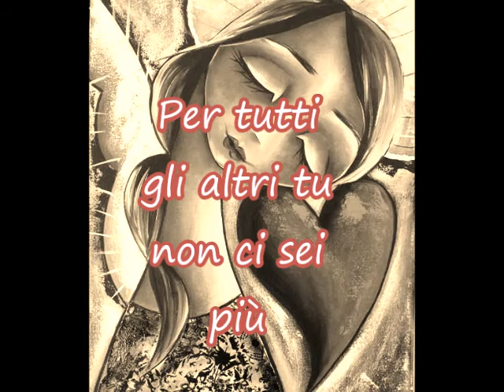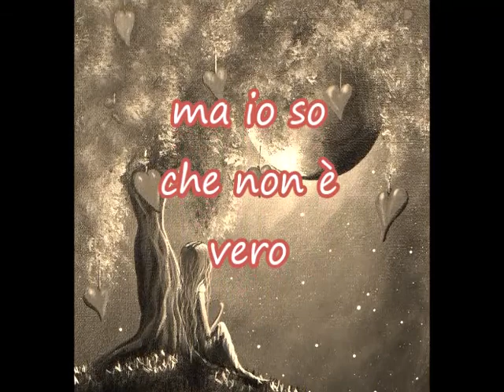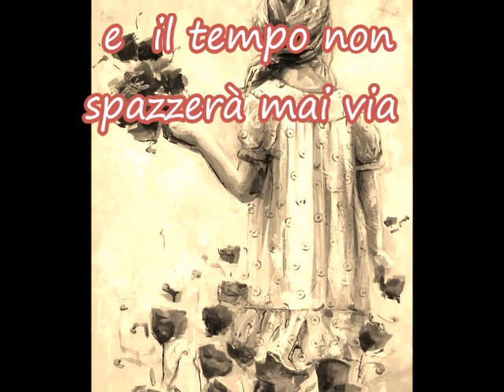In ricordo di te - Mamma